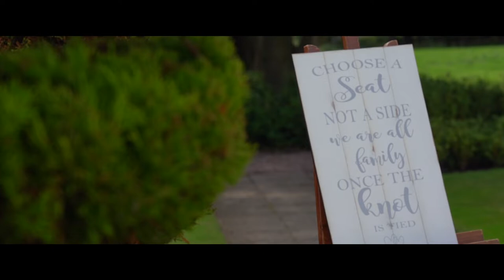Studio 900 Photography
The Wedding of Samantha & Michael at Thornton Hall Hotel in Wirral.  Photography and Video by Studio 900